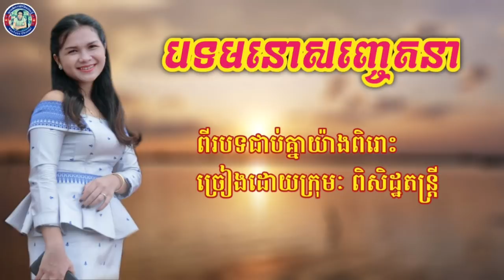មនោសញ្ចេតនា អកកេះ ២បទជាប់គ្នាយ៉ាងពិរោះ _ Orkes, Orkadong, Rangsal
rangkasal song,
rangkasal new,
rangkasal 2017,
rangkasal new song,
rangkasal khmer song 2017,
rangkasal song 2017,
rangkasal komsot,
rangkasal 2015,
rangkasal khmer song,
rangkasal 2018,
rangkasal all song 2017,
rangkasal all khmer song,
rangkasal all song,
rangkasal collection,
rangkasal collection song 2017,
rangkasal cha cha cha,
rangkasal collection songs non stop,
rangkasal collection song,
rangkasal collection 2016,
rangkasal collection mp3,
rangkasal collection song non stop 2016,
khmer song rangkasal collection,
romvong rangkasal collection 2016,
rangkasal dance,
rangkasal khmer,
rangkasal khmer song collection non stop,
rangkasal khmer new song 2017,
rangkasal khmer song collection,
rangkasal karaoke,
rangkasal khmer new song 2016,
rangkasal khmer song non stop 003,
rangkasal khmer song 2018,
pleng ka rangkasal,
pleng ka rangkasal 2016,
rangkasal pleng ka non stop,
rangkasal ork ka dong,
rangkasal mp3 download,
rangkasal mp3,
rangkasal mp3 khmer song,
rangkasal song mp3,
rangkasal nonstop,
rangkasal nhak,
rangkasal non stop song,
rangkasal new song 2017,
rangkasal noy vanneth,
rangkasal old,
rangkasal ork kes,
rangkasal pleng ka,
rangkasal pleng sauth 2017,
rangkasal pleng sot,
plangka rangkasal,
pleng rangkasal,
rangkasal remix,
rangkasal romvong song 2017,
rangkasal romvong,
rangkasal romvong 2017,
rangkasal romvong collection,
rangkasal romvong all song,
rangkasal romvong 2016,
rangkasal romvong khmer,
rangkasal remix new song,
chomreang rangkasal,
rangkasal song 2018,
rangkasal song download,
rangkasal song non-stop,
rangkasal song old,
rangkasal thmey thmey,
rangkasal video,
noy vanneth rangkasal,
rom vong rang kasal,
noy vanneth rangkasal song,
#1 rangkasal,
rangkasal 2016 track,
rangkasal 2016,
rangkasal 2017 romvong,
rangkasal 2017 mp3,
rangkasal
រាងសាល2018,
រាងសាល2017,
រាងសាល ភ្លេងសុទ្ធ,
រាងសាល2016,
រាងសាល,
រាងសាល 2017
រង្គសាល ចម្រៀងរង្គសាល អកក្តង់,
រង្គសាល 2017,
រង្គសាល​2017,
រង្គសាល​2018,
រង្គសាល​2016,
រង្គសាល 2018,
រង្គសាល ចម្រៀងរង្គសាល,
រង្គសាល​កំសត់​,
រង្គសាល​ញាក់​,
រង្គសាល​,
រង្គសាល,
រង្គសាល ពិឃាត,
រង្គសាល 2014,
រង្គសាល ពិរោះៗ,
រង្គសាល ឆ្លងឆ្លើយ,
រង្គសាល ចម្រៀងរង្គសាល អកក្តង់ រាំវង់,
រង្គសាល ស្រី,
រង្គសាល mp3,
រង្គសាល remix,
រង្គសាល rangkasal,
រង្គសាល 2015 rangkasal 2015,
rangkasa រង្គសាល ( part 1),
រង្គសាល song,
រង្គសាល song រាំវង់,
រង្គសាល 2016,
រង្គសាល 2017 រាំវង់,
រង្គសាល 2016 រាំវង់,
រង្គសាល 2015,
រង្គសាល 2017ភ្លេងសុទ្ធ,
រង្គសាល 2017 ញាក់,
រង្គសាល 2016 ញាក់,
រង្គសាល​កំសត់,
រង្គសាល​ញាក់
រង្គសាល ចម្រៀងរង្គសាល អកក្តង់,
រង្គសាល 2017,
រង្គសាល​2017,
រង្គសាល​2018,
រង្គសាល​2016,
រង្គសាល 2018,
រង្គសាល ចម្រៀងរង្គសាល,
រង្គសាល​កំសត់​,
រង្គសាល​ញាក់​,
រង្គសាល​,
រង្គសាល,
រង្គសាល ពិឃាត,
រង្គសាល 2014,
រង្គសាល ពិរោះៗ,
រង្គសាល ឆ្លងឆ្លើយ,
រង្គសាល ស្រី,
រង្គសាល mp3,
រង្គសាល remix,
រង្គសាល rangkasal,
រង្គសាល song,
រង្គសាល song រាំវង់,
រង្គសាល 2016,
រង្គសាល 2017 រាំវង់,
រង្គសាល 2016 រាំវង់,
រង្គសាល 2015,
រង្គសាល 2017ភ្លេងសុទ្ធ,
រង្គសាល 2017 ញាក់,
រង្គសាល 2016 ញាក់,
រង្គសាល​កំសត់,
រង្គសាល​ញាក់រង្គសាល ចម្រៀងរង្គសាល អកក្តង់,
រង្គសាល 2017,
រង្គសាល​2017,
រង្គសាល​2018,
រង្គសាល​2016,
រង្គសាល 2018,
រង្គសាល ចម្រៀងរង្គសាល,
រង្គសាល​កំសត់​,
រង្គសាល​ញាក់​,
រង្គសាល​,
រង្គសាល,
រង្គសាល ពិឃាត,
រង្គសាល 2014,
រង្គសាល ពិរោះៗ,
រង្គសាល ឆ្លងឆ្លើយ,
រង្គសាល ស្រី,
រង្គសាល mp3,
រង្គសាល remix,
រង្គសាល rangkasal,
រង្គសាល song,
រង្គសាល song រាំវង់,
រង្គសាល 2016,
រង្គសាល 2017 រាំវង់,
រង្គសាល 2016 រាំវង់,
រង្គសាល 2015,
រង្គសាល 2017ភ្លេងសុទ្ធ,
រង្គសាល 2017 ញាក់,
រង្គសាល 2016 ញាក់,
រង្គសាល​កំសត់,
រង្គសាល​ញាក់
អកក្តង់រណ្តំចិត្ត,
អកក្តង់ស្រុកស្រែ អកកាដង់ស្រុកស្រែ,
អកក្តង់ ញាក់,
អកក្តង់2017,
អកក្តង់ មនោសញ្ចេតនា,
អកក្តង់ ភ្លេងសុទ្ធ,
អកក្តង់រាំកំសាន្ត,
អកក្តង់ អកកេះ,
អកក្តង់2017 រាំវ៉ង់,
អកក្តង់ស្រុកស្រែ,
អកក្តង់,
ហោមរោង អកក្តង់,
ភ្លេងការ អកក្តង់,
បទអកកេះ អកក្តង់,
ចំរៀងអកកេស អកក្តង់,
ចំរៀងអកកេះ អកក្តង់,
ចម្រៀងអកកេស អកក្តង់
អកកេះ2017,
អកកេះថ្មី,
ចំរៀងខ្មែរ ,
កន្ទ្រឹមឆ្នាំថ្មី,
មាន់ស្រែ,
ក្រមុំបីស្ទាយ,
ស្រលាញ់អូនស្លៀកខោរហែក,
រាំស្កុប,
ក្រមុំខោខ្លី,
romvong khmer 2018,
romvong 2017,
romvong,
rangkasal song 2018,
saravan khmer song,
រាំវង់​,
រង្គសាល​ 2018,
ចំរៀងកន្រ្ទឹម, កន្រ្ទឹមខ្មែរសុរិន,
កន្រ្ទឹមខ្មែរលើ, រាំកន្រ្ទឹមឆ្នាំថ្មី,
Kontrem Khmer Surin 2017,
ចំរៀងកន្រ្ទឹមថ្មីៗ, រាវង់ខ្មេរសុរិន,
តាលុងខ្មែរសុរិន, ឡាំលាវខ្មែរសុរិន,
កន្ត្រឹមសុរិនឆ្នាំថ្មី, កន្ត្រឹមចេន សាយចៃ,
កន្ត្រឹម ស្មាន ឆ័យ, Khmer Surin song,
កន្ត្រឹម ខុង ឃុយ, ខុង ឃុយ, ខុង ខូយ, ចេន
សាយចៃ, សុង សែង, អកកេះចំរុះ, អក្តង់, អកកេស,